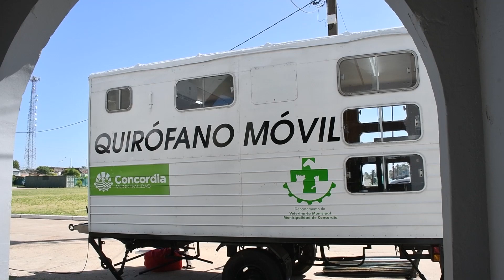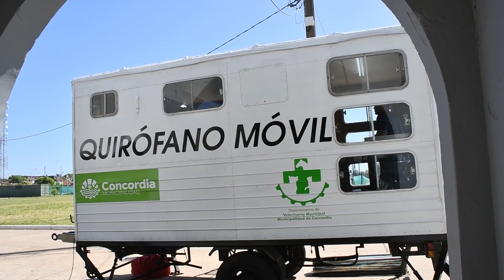QUEDÓ INAUGURADO EL QUIRÓFANO MÓVIL QUE RECORRERÁ LOS DISTINTOS BARRIOS DE CONCORDIA